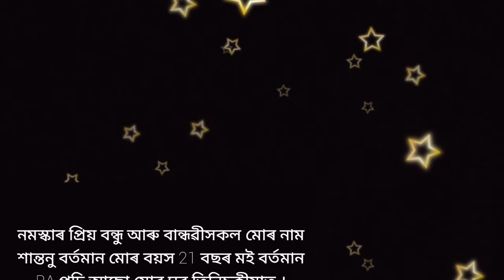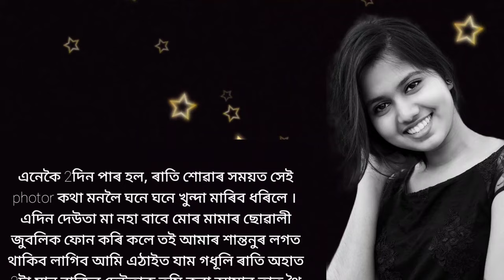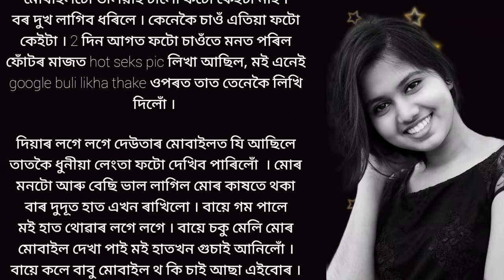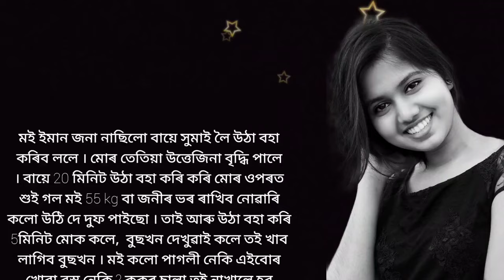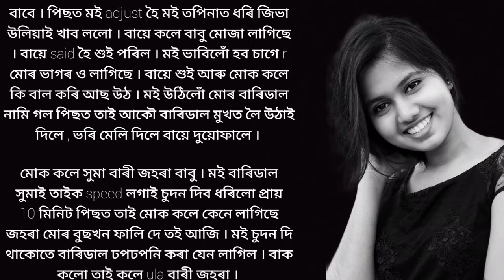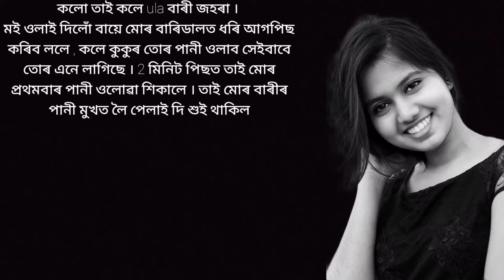Dangar Bai mok valkoi xikale - Valkoi kitab porha